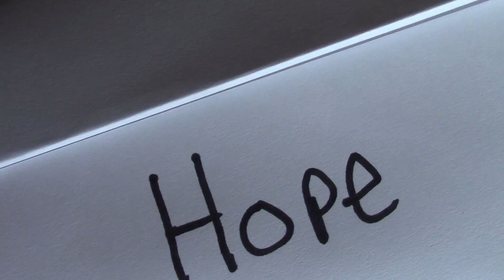Dream Within a Dream